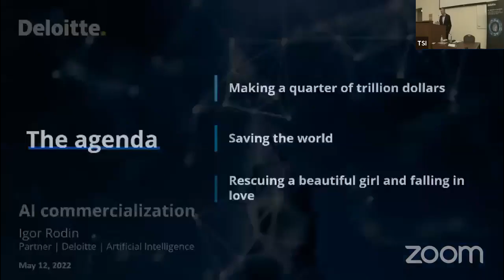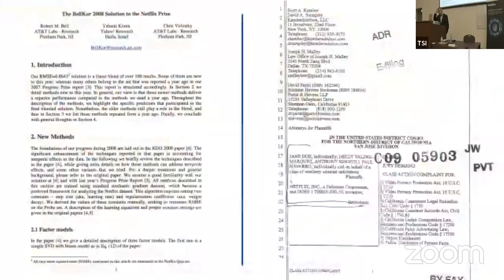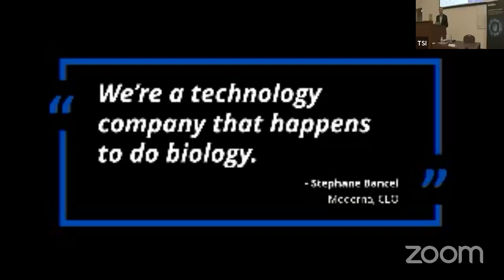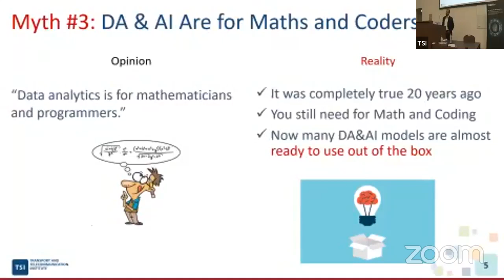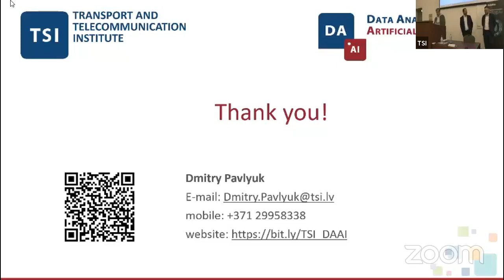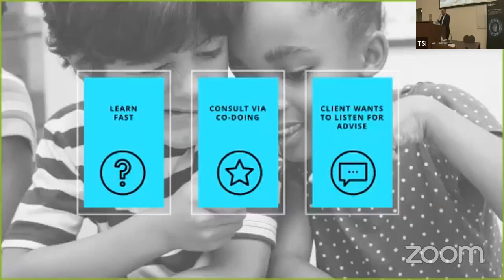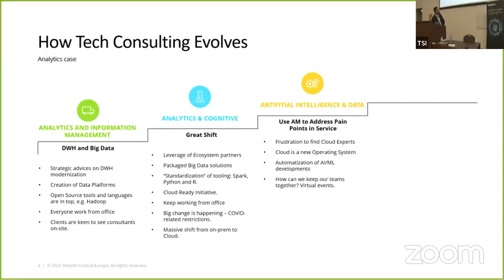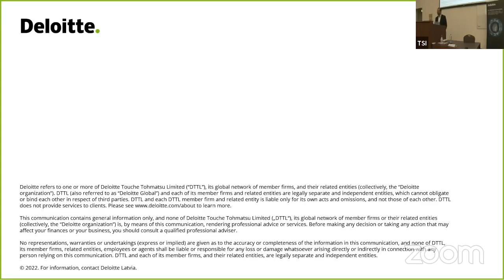TSI and Deloitte: Data Analytics and AI Trends for Your Career Path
Chapters:
0:00 Start
4:53 AI commercialization – Igor Rodin, AI & Data Partner, Deloitte
38:29 Data Analytics & AI: Why do you need it? – Professor, Dr. sc. ing. Dmitry Pavlyuk, Director of the Programme Double Degree in Computer Science: Data Analytics and AI, MSc
59:25 Tech Consulting – Roman Taranov, AI & Data Director, Deloitte
1:30:11 Cloud Academy – Aleksandr Prudnikovics, AI & Data Senior Consultant, Deloitte